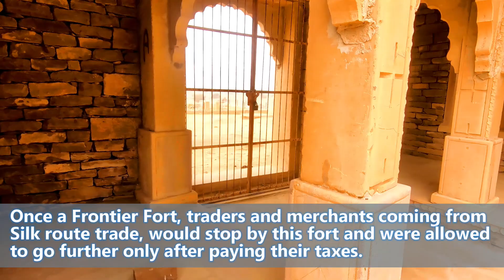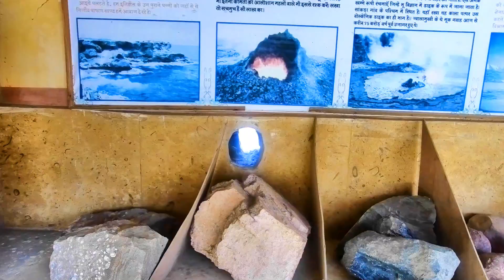Jaisalmer Vlog #05 | Khaba Fort | The most underrated Fort in Rajasthan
After arriving in Jaisalmer late at night, Khaba fort was the first place I visited before I set out for Camel Safari. Located about 30-35 kms  and about 30 mins away from Jaisalmer city, the journey to the fort offers a fantastic view of the vast stretch of barren desert and other abandoned village. Although alot has been written about it, one is bound to get a mystery feel of the surroundings.
Khaba fort dates back to the 13th century AD and once an important part of Kuldhara village. Jaisalmer was once a trade route for Ancient Silk route merchants and traders. The fort act as a frontier fort. And traders would have to stop here and rest for the night before going further. They were allowed to go only after paying their taxes.